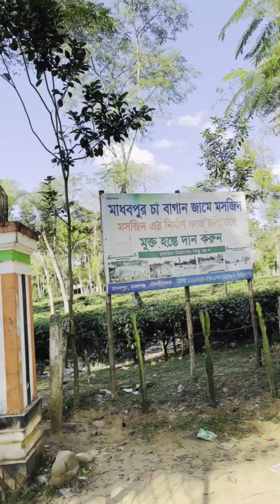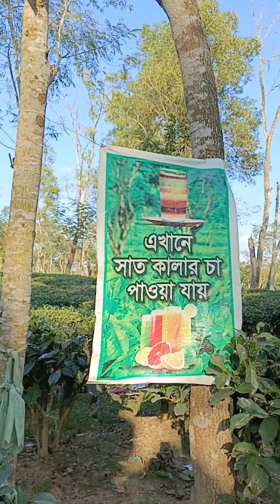শ্রীমঙ্গল, মাধবপুর লেকে প্রকৃতির সাথে অসাধারণ একটি দিন💚